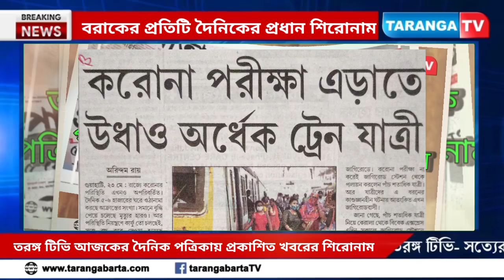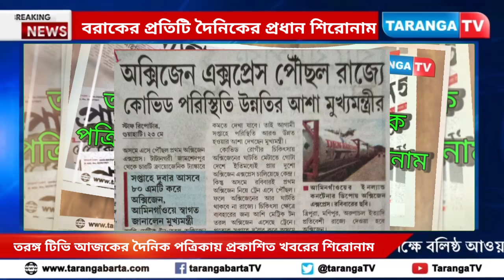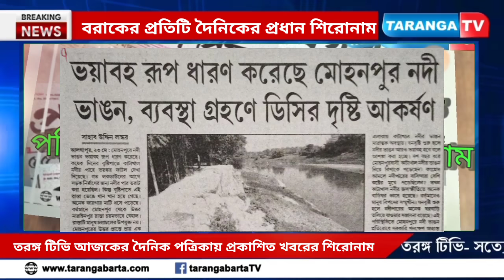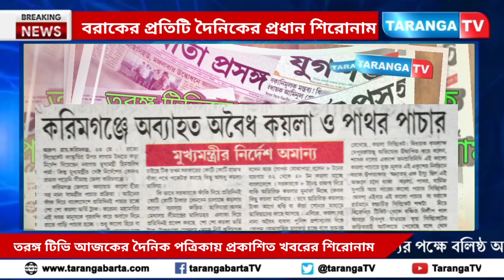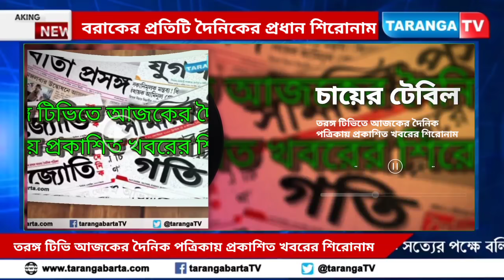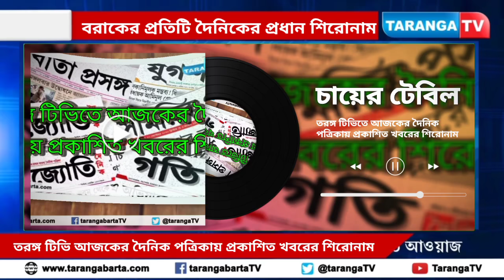তরঙ্গ টিভিতে আজকের দৈনিক পত্রিকায় প্রকাশিত খবরের শিরোনাম:-২৪-০৫-২০২১